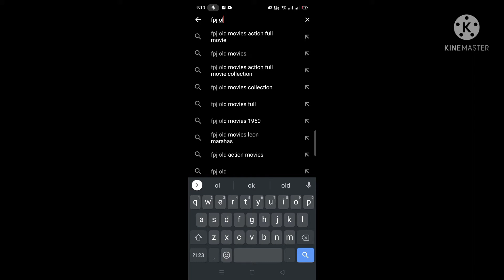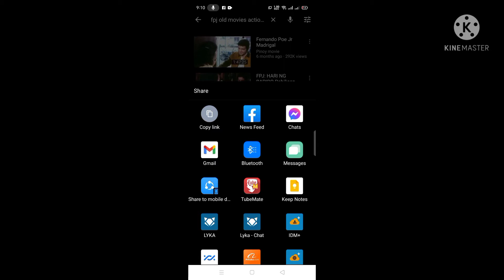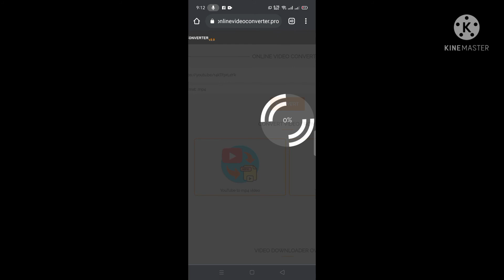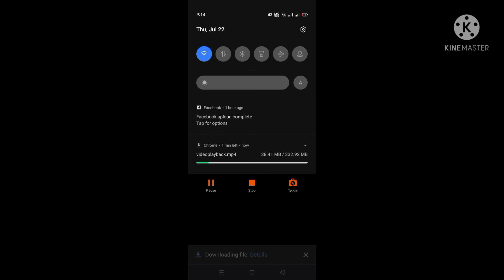Paano mag download ng video galing kay youtube😍